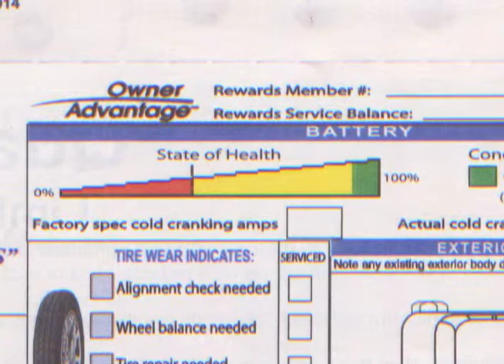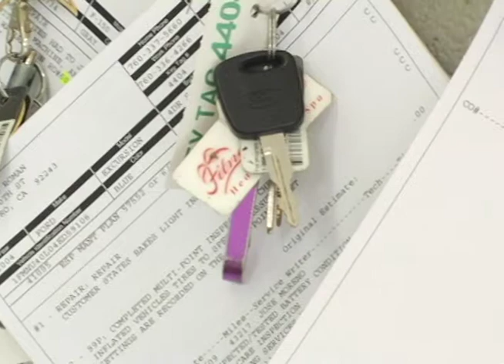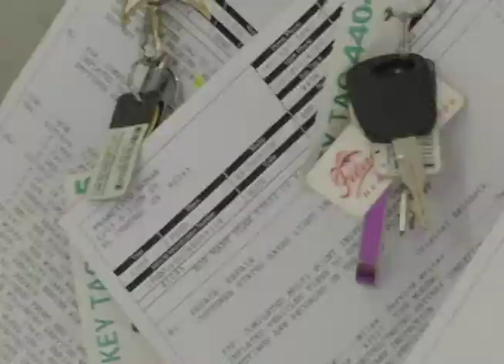BT Quick Lane